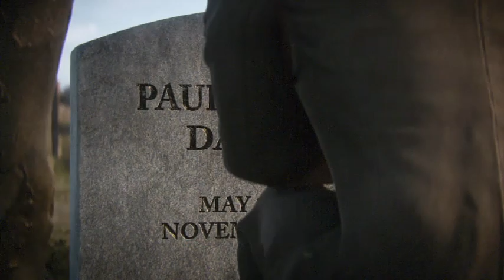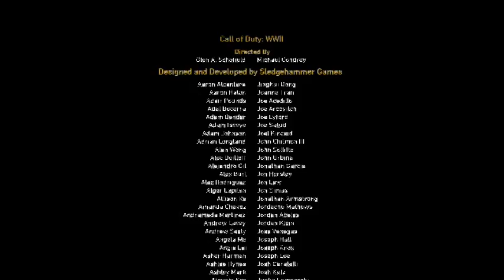TO THE END!!! | call of duty WWII { Ending}